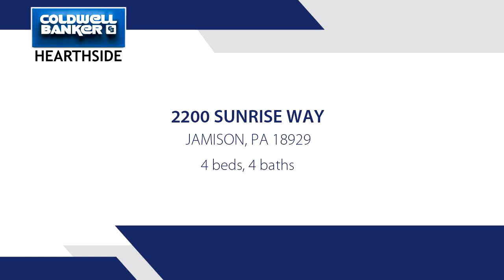Residential for sale - 2200 SUNRISE WAY, JAMISON, PA 18929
Located on street a cul-de-sac in the Estates of Bucks County Country Club and the award-winning Central Bucks School District, you will be immediately impressed with this 4 Bedroom 3.5 Bath ~Devon Provincial~ with a 3-car side entry garage with additional storage space and ~Race Deck~ flooring. This center hall 2-story Foyer features hardwood flooring and turned hardwood stairs enhanced by a pure wool runner. The formal Living Room boasts Brazilian hardwood flooring, crown and chair moldings, recessed lighting, a walk-in bay window and architectural columns that lead into the formal Dining Room. Gleaming Brazilian hardwood flooring continues into the Dining Room with a matching walk-in bay window, millwork and recessed lighting. Glass French doors provide entry to the private Office/Study featuring hardwood floors, recessed lighting and custom built-in maple cabinetry and shelving. Relax or entertain in the 2-story Family Room featuring a 4~ extension, a cozy gas fireplace, marble surround & hearth and a custom wood mantel. Hardwood floors, recessed lighting and custom millwork enhance the space. A wall of windows brightens the space that includes built-in shelving for audio and video equipment. Glass French doors on either side of the fireplace provide entry to the Conservatory/Sun Room. Hardwood floors and windows on every wall make this space well suited for almost any purpose and accesses the rear yard and patio by way of sliding glass doors. Adjoining the Family Room is the Chef's kitchen inclusive of hardwood floors, solid maple 42""cabinetry, a center island with additional cabinetry and desk area. Other features included are newly upgraded granite counters, stainless steel sink and faucet, upgraded appliances, a large pantry closet and additional storage in the hallway. Entertaining family and friends are a breeze when you access your maintenance free deck, patterned concrete patio and grassy lawn areas from the Breakfast area. A powder room and laundry room complete the first floor. The Upper Level is easily accessed from either front or rear stairs accented with 2-piece crown molding and new lighting. Double doors provide entry into the serene Luxury Owner's Suite which features columns separating the sleeping and sitting areas, a tray ceiling, neutral carpet and walls, crown molding, recessed lighting, a walk-in closet and secondary 6' closet. The luxurious Owner's Bath is flooded with natural light from windows and a skylight. Neutral paint, new lighting, neutral 12 X 12 tile flooring provide a fittin

Bedrooms: 4
Bathrooms: 3 full and 1 half
Square Feet: 4480
Price: $629,900

FrankDolski.Com